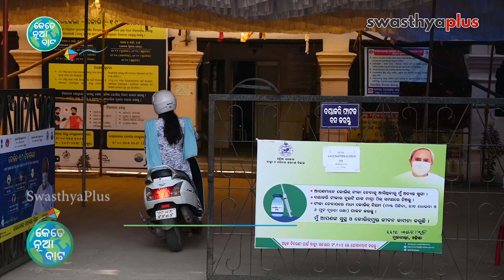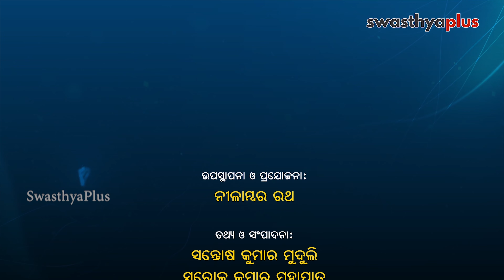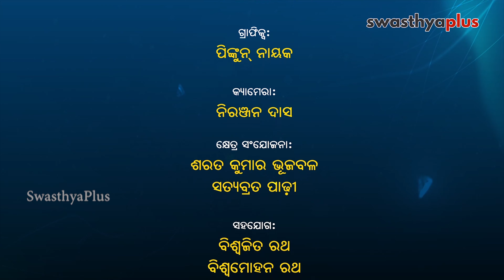କୋଭିଡ ବିରୋଧରେ ଏକାଠି ଲଢ଼ିବା | United in the Fight Against COVID-19 | Kete Nua Bata | କେତେ ନୂଆ ବାଟ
କୋଭିଡ୍-୧୯ ମହାମାରୀ ଜନ ଜୀବନକୁ ଗଭୀର ଭାବେ ପ୍ରଭାବିତ କରିଛି। କେବଳ ଓଡ଼ିଶା ନୁହେଁ, ସାରା ବିଶ୍ୱ ସଙ୍କଟମୟ ପରିସ୍ଥିତି ଦେଇ ଗତି କରୁଛି। ଏଥିରୁ ମୁକୁଳିବା ପାଇଁ ସମସ୍ତେ ନୂଆ ବାଟ ଖୋଜୁଛନ୍ତି। ଏହାକୁ ଦୃଷ୍ଟିରେ ରଖି ଭିଡିଓ ସିରିଜ ‘କେତେ ନୂଆ ବାଟ ସିଜିନ୍‌ ୨’ର ପ୍ରଥମ ଅଧ୍ୟାୟରେ ଏଥରର ପ୍ରସଙ୍ଗ ରହିଛି ‘କୋଭିଡ୍‌ ବିରୋଧରେ ଏକାଠି ଲଢ଼ିବା’।

ୟୁନିସେଫ୍‌ ସହାୟତାରେ ଓଡ଼ିଶାଲାଇଭ୍‌ ଏବଂ ସ୍ୱାସ୍ଥ୍ୟ ପ୍ଲସ୍‌ର ମିଳିତ ମିଡିଆ କ୍ୟାମ୍ପେନ ‘କେତେ ନୂଆ ବାଟ ସିଜିନ୍‌ ୨’ର ଭିଡିଓ ସିରିଜ ସ୍ୱାସ୍ଥ୍ୟ ପ୍ଲସ୍‌ ଏବଂ ଓଡ଼ିଶାଲାଇଭ୍‌ର ୟୁଟ୍ୟୁବ୍, ଫେସ୍‌ବୁକ୍‌ ଭଳି ସୋସିଆଲ ମିଡିଆ ଚ୍ୟାନେଲଗୁଡ଼ିକରେ ପ୍ରସାରଣ କରାଯାଉଛି। ଏହାଛଡ଼ା ପ୍ରତି ୧୫ ଦିନରେ ଥରେ ରବିବାର ଦିନ ୧୨.୩୦ଟାରେ ଡିଡି ଓଡ଼ିଆରେ ପ୍ରସାରିତ ହେଉଛି ମିଡିଆ କ୍ୟାମ୍ପେନ ‘କେତେ ନୂଆ ବାଟ ସିଜିନ୍‌ ୨’। ରାଜ୍ୟ ସରକାରଙ୍କ ‘ମୋ କଲେଜ ଅଭିଯାନ’ ନଲେଜ ପାର୍ଟନର ଭାବେ ଯୋଡ଼ି ହୋଇଛି।

Many New Paths (Kete Nua Bata), in its second season, is a joint media advocacy campaign by OdishaLIVE and Swasthya Plus focused on children & young people during COVID-19. The Many New Paths campaign is supported by UNICEF, India. Government of Odisha’s initiative ‘Mo College’ is the Knowledge Partner for the campaign.